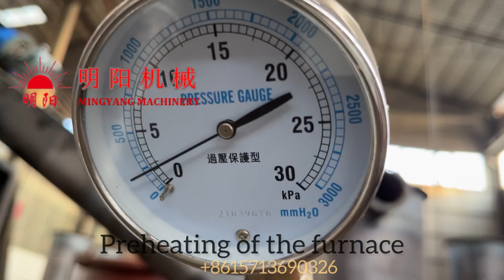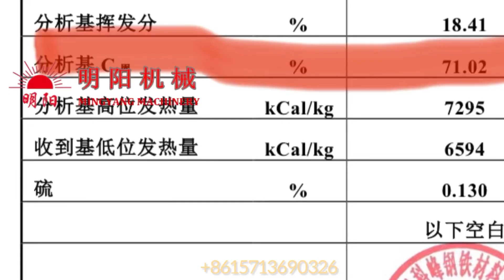Small biochar furnace continuous sawdust rice husk crops straw charcoal pyrolysis kiln coal stove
How to change the biomass waste into renewable energy fuel? Our small continuous biochar pyrolysis furnace can help you do this at a lowest cost.
1 , Widely application:biomass waste sawmill leftovers sawdust rice husk peanut shell crops straw etc size less than 5-10mm and moisture under 15% can use directly.
2, Easy management: preheating by solid waste fuel coal firewood, gas LPG or oil.
3, Speed adjustable according to different materials.
4, Good final charcoal quality the fixed carbon content will up to 70%
5, Nest choice for bbq charcoal and biochar production.

Amiee from China Mingyang Machiney